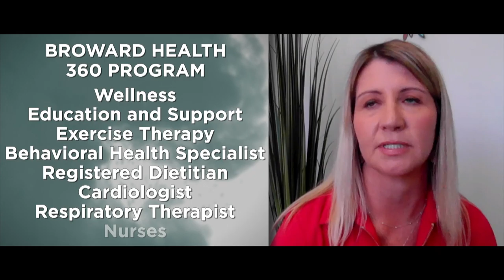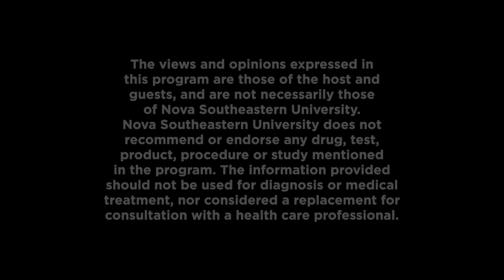Dateline Health Show 533: ABC’s of CHF - Understanding Heart Failure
This episode of Dateline Health is about your heart health and where to go if you have an emergency.

Guests:
Yordanka I. Reyna, MD, FACC
Medical Director Heart Failure Services
Advanced Heart Failure & Transplant Cardiology
Broward Health Medical Center

Cara Boyarin, MBA
Regional Manager of Wellness Initiatives
and Cardiopulmonary Rehabilitation